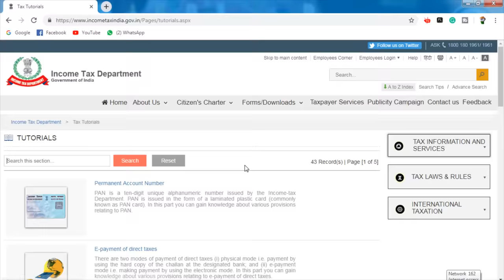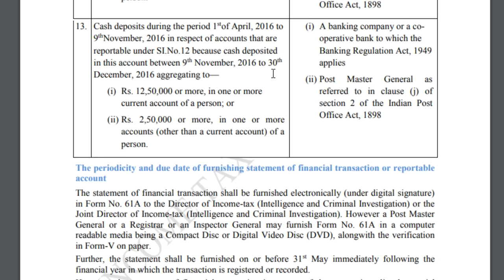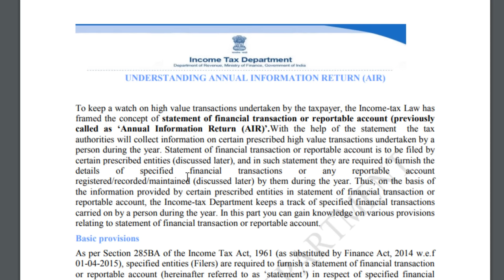कितने Saving Bank Account रख सकते है ताकि Income Tax से कोई नोटिस नहीं आये (2022)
There are certain Deposit and Withdrawal Limits in a Savings Bank Account for a Financial Year and if you cross this limit you may get a notice from income tax department seeking an explanation of the source of the funds. This video explains the limit and the concepts of cash deposit and withdrawals from a savings bank account.